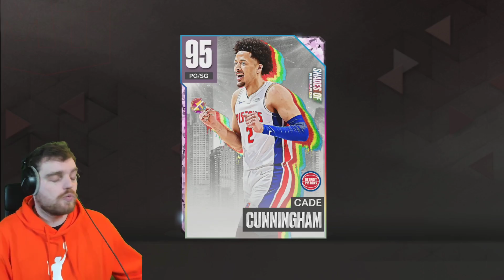Was The Pay to Play Cade Grind Really THAT Bad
Was The Pay to Play Cade Grind Really THAT Bad. This video is going to be a short video of the DBG youtube channel. this is a clip channel where i will be showing stream highlights as well as things that are not long enough to make into youtube videos. expect to see nba 2k23 myteam locker codes, nba 2k23 myteam gameplays as well as nba 2k23 myteam reactions on this channel

in this video we post the pink diamond cade cunningham gameplay who is one of the best players in nba 2k23 myteam